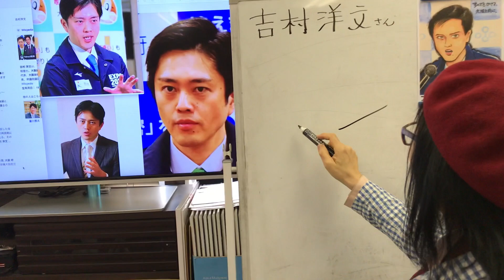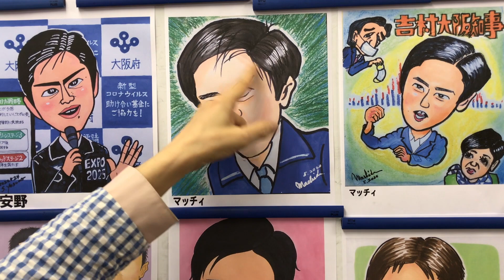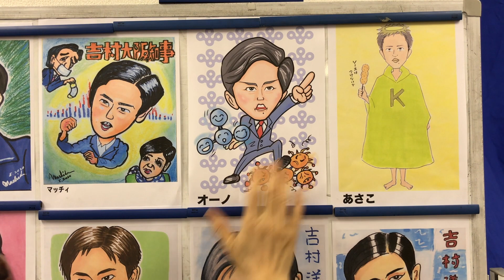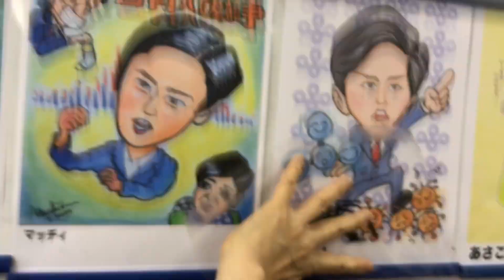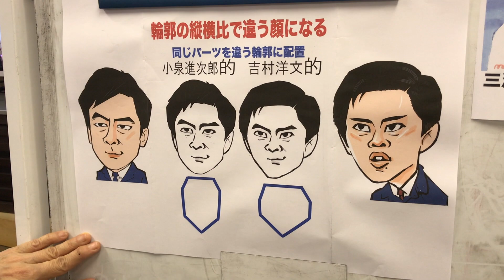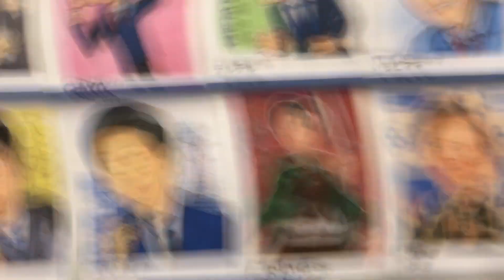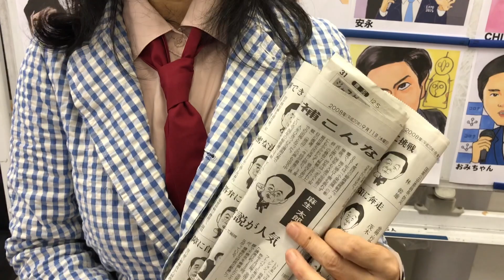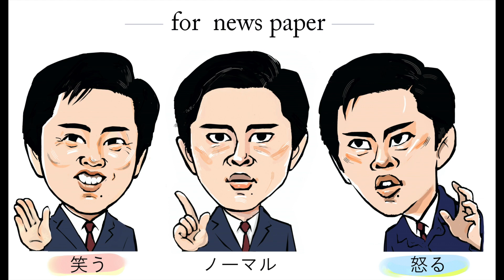にがおエール 小河原智子のWeb講評 第5回目のお題は「吉村洋文」（大阪府知事）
にがおエール　小河原智子のWeb講評
第5回目のお題は「吉村洋文」（大阪府知事）をモデルに似顔絵の講評をしています。
講師：小河原智子
制作：星の子プロダクション